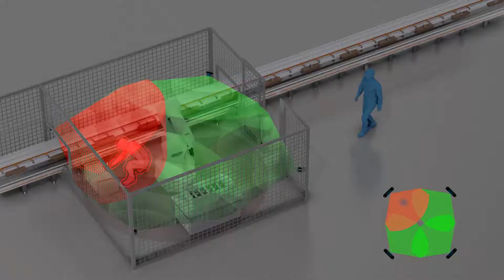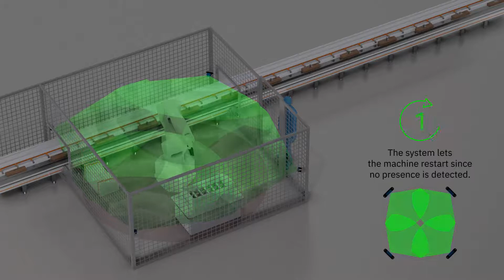Preventing the robot from restarting - Radar protection system - Inxpect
Inxpect develops and produces radar protection systems for creating safe zones around dangerous machines, automated robot applications and production processes.

Radar technology
The radar protection system from Inxpect works on the basis of radar technology with two configurable zones: a warning zone that serves as pre-alarm and a danger zone that serves as an actual alarm.

Applications
The radar technology detects movement of operators who are in the warning zone or danger zone. Inxpect offers the solution for applications where moisture, vapor, wood chips, oil, water or flying parts create a difficult situation when creating a safe zone.